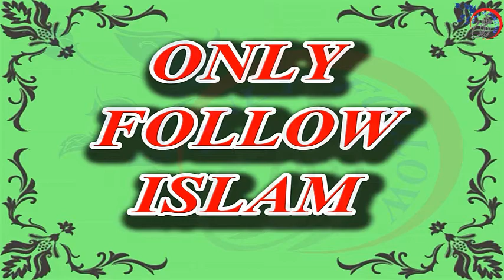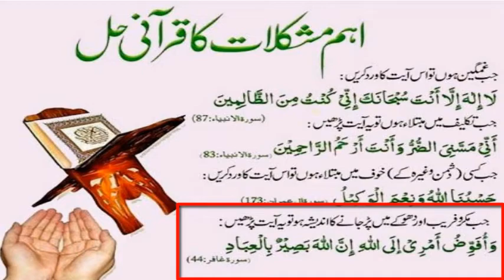Ahem Mushkilat ka Qurani hal !! Islamic Dua & Wazifah !! اہم مشکلات کا قرآنی حل !!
1 - || " Muslims Tubes " ||

2 - || " Aao Quran Seekhain or Sikhaye " ||